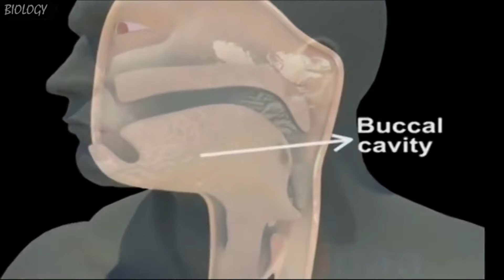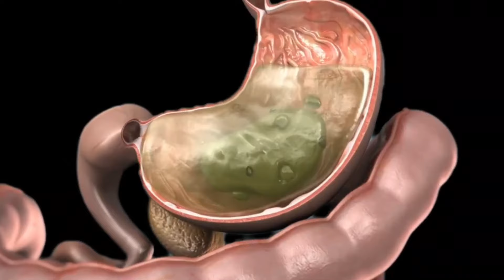INDWARA YA CONSTIPATION | IBYO WAKORA NGO UYIRINDE | NUTRISANTE-RWANDA